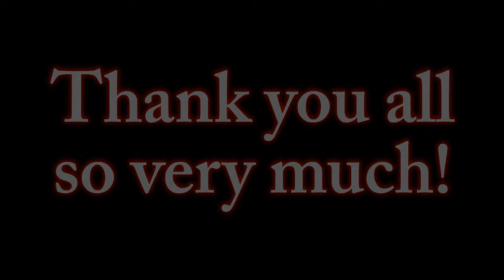"Greetings from the Mirrorland" | TWISTED REALITY CREEPYPASTA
▶By - ???

I'm talking to the man in the mirror.